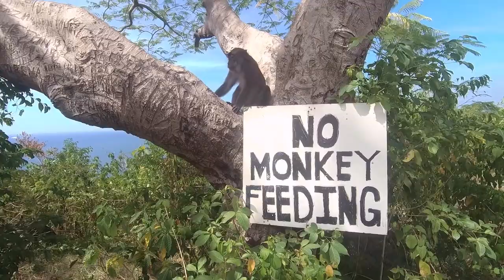PHILIPPINE MONKEY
May tunnel din naman sa Boni, mausok nga lang saka hindi makakapagpapicture dahil masasagasaan ng jeep. Saka walang mountain roads saka dagat na view. Ayos talaga ang nature and a few newfound friends. Its not the destination, its the journey and what we make of it.